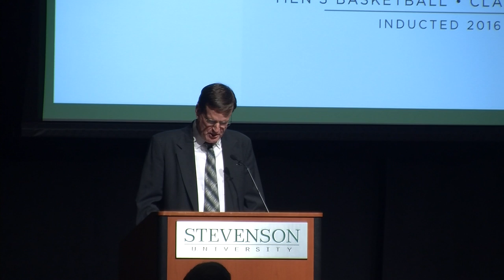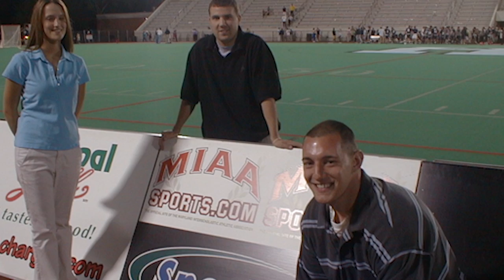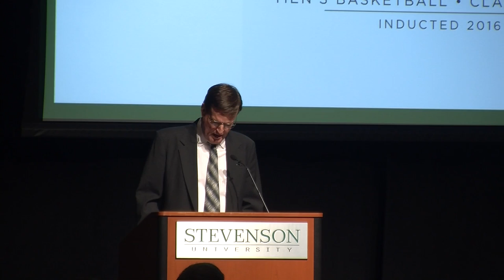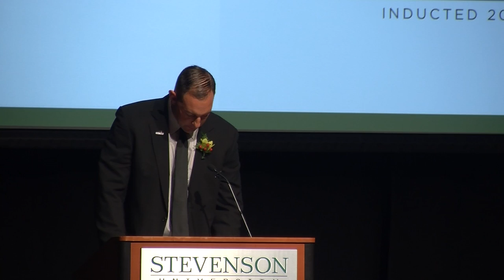Wade Henninger 2016 Hall of Fame Induction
Henninger was a four-year standout for the men's basketball program from 2001-05 and scored 1,424 points in 95 career games, ranking fourth in career scoring.  He also ranks seventh in career field goal percentage (.486), third in career three-point field goals (154), first in career three-point percentage (.439), third in career rebounds (604), fourth in career assists (244) and first in blocked shots (127).  As a junior he tossed in a program-record 44 points against Salisbury, a mark that stood until 2015.